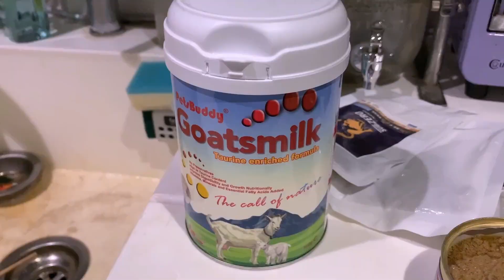Small Kitten Abandoned by Dumpster - Strawberry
This is my 9th cat, her name is Strawberry and was found being beaten up by rats at a dumpsite while fighting for food in the trash.  This is quite uncommon in Hong Kong as most stray cats usually are ok well fed by people and there is no need to dig in trash for food.  Did I tell you that she doesn't have a mommy or have any other cats nearby in that area?  Weird...

0. Start with an EMPTY shopping cart
2. Go ahead and do your usual shopping on that SAME BROWSER
2.5 Checkout within 24 hours (As your initial click is only valid for 24 hours/ up to your checkout, whichever one is faster)
3. Amazon will give me a tiny tiny kickback out of their own pocket to me as you get your item
4. I can use those accumulated pennies in my routine animal support and rescue missions